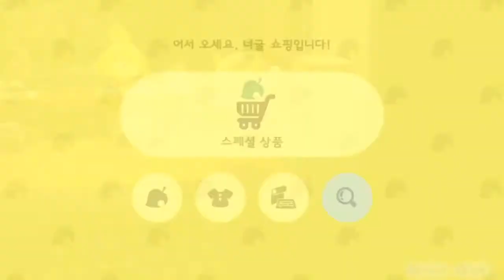모여봐요 동물의 숲(36화)-- 요리해 먹으라고 농어를 선물했는데 그 움직임을 보고 트레이닝 힌트를 떠올리는 운동광 이웃^^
내 이웃들은 약간 돌아이들이 많습니다 ㅋㅋㅋ 그래서 즐거워용^^